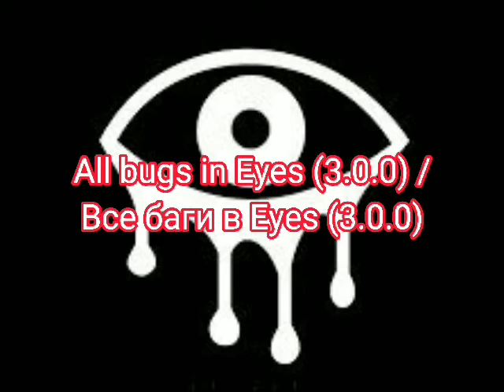All glitches in/Wszystkie błędy w/ Все баги в Eyes (3.0.0)